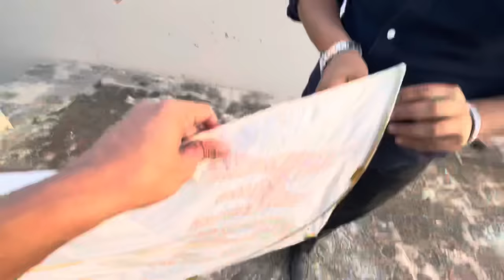Testing *MONOFILLGOLD* (gattu) 😍 flying big kites 🪁 desi patangbaazi 🔥 monokite vs monofillgold